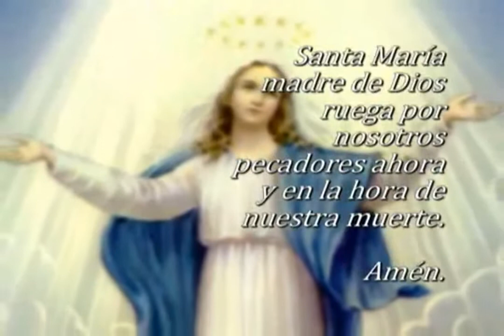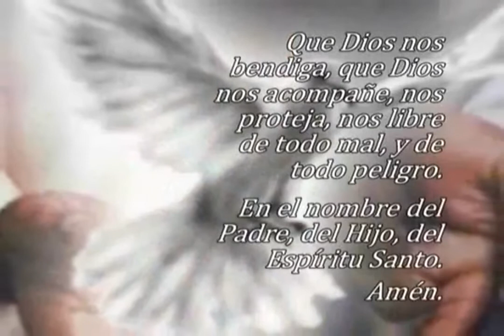Oración El Ángelus, lunes 01 de agosto 2022